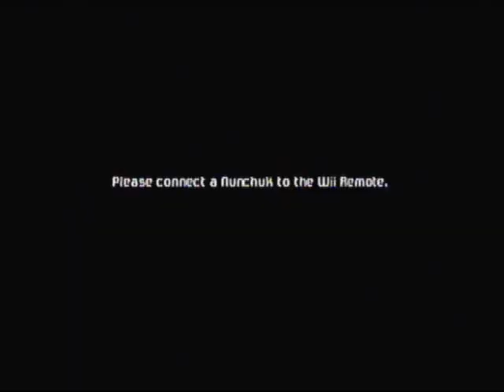Metroid Prime 3: Corruption Playthrough - Part 33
Part 33 of my Metroid Prime 3 playthrough.

P.S. I had to change my batteries, so I edited out the part where it is a black screen telling me to change the batteries, other than that all the game is in this video.